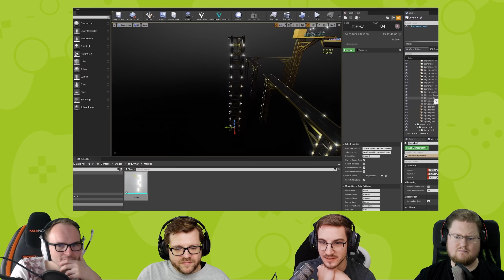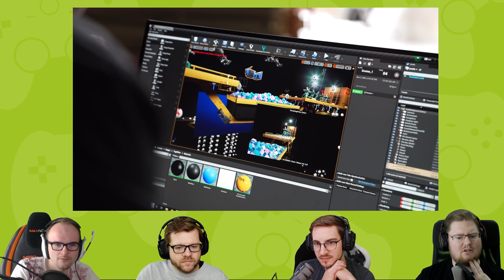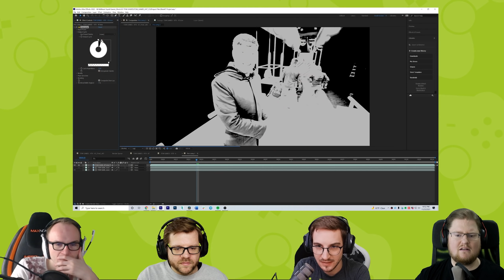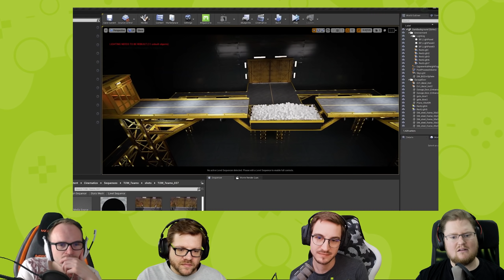React: Making MrBeast’s Squid Game in 10 Days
Einfach beeindruckend!